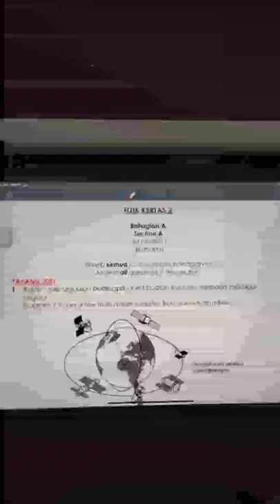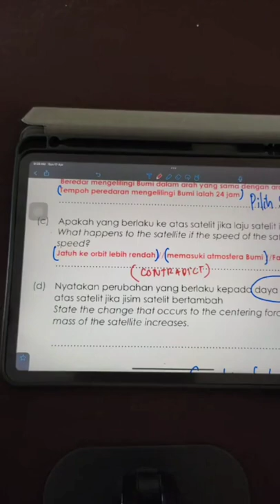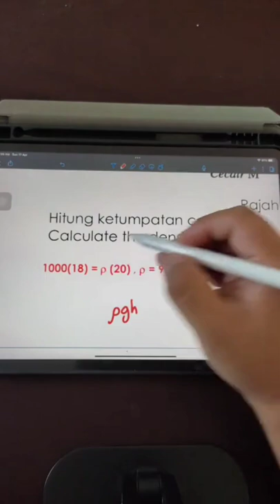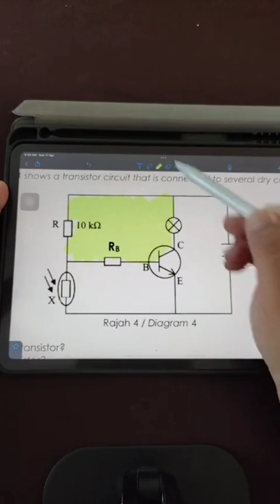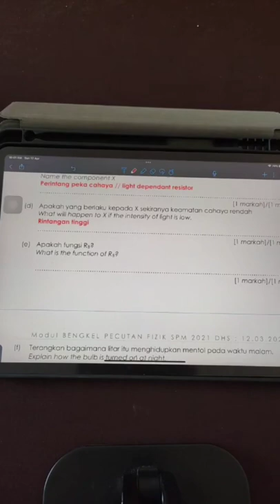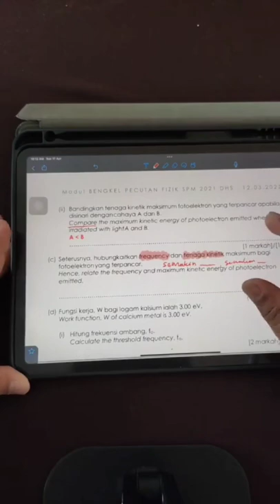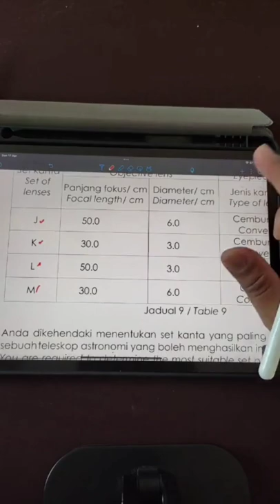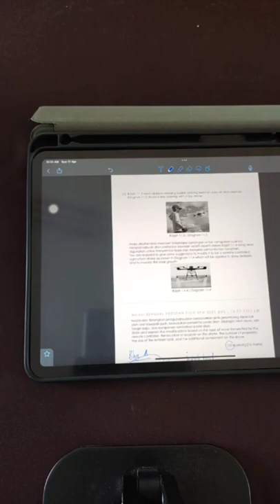Teknik Menjawab Fizik Kertas 2. Rakaman Live Tiktok Cikgudzulfizik